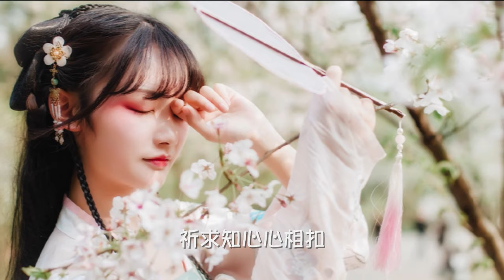張德蘭【鮮花滿月樓 1978】(歌詞MV)(1080p)(作曲：顧嘉煇)(填詞：盧國沾)電視劇《陸小鳳》插曲(Teresa Cheung)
演唱：張德蘭(Teresa Cheung)
作曲：顧嘉煇
填詞：盧國沾

春風到人間花開透
幽香四溢百花滿月樓
秀麗百花相伴絲絲柳
無窮春光實難求

春光過後會再回頭
知心愛伴世間最難求
你莫要等花落心酸透
要趁春花開錦秀

莫要等飄雪時候
並蒂花 知心友
心事你可知道否
枝枝愛情花已並頭
絲絲愛念寄花滿月樓
愛慕美景心事輕輕透
祈求知心心相扣